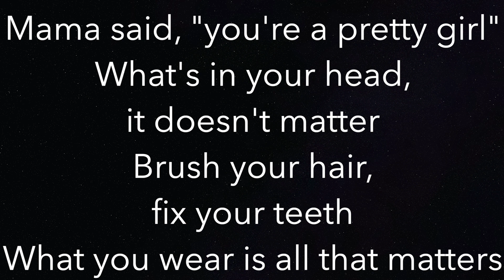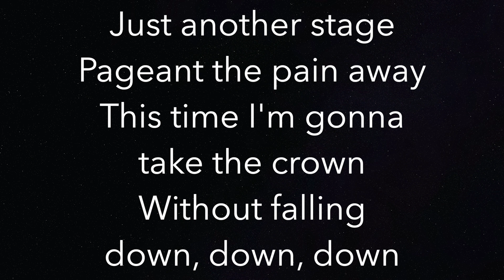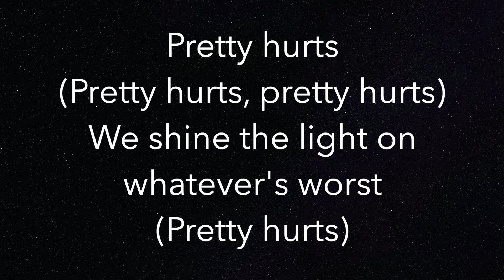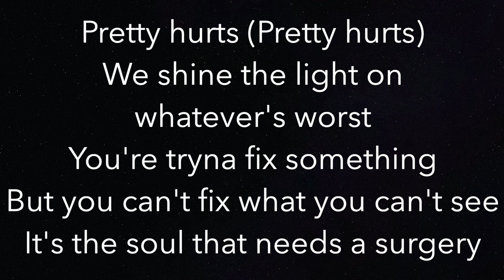Pretty Hurts (HIGHER +3) - Beyoncé - Piano Karaoke Instrumental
Piano Karaoke Instrumental for “Pretty Hurts” by Beyoncé (+3 Semitones Higher)